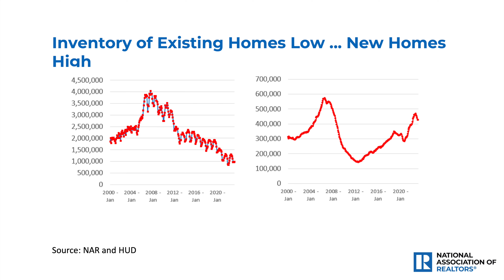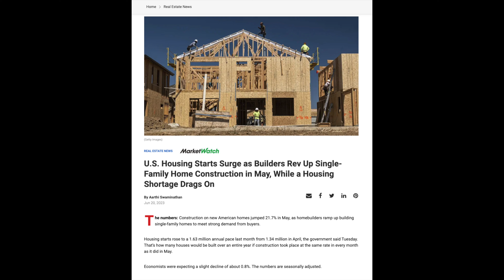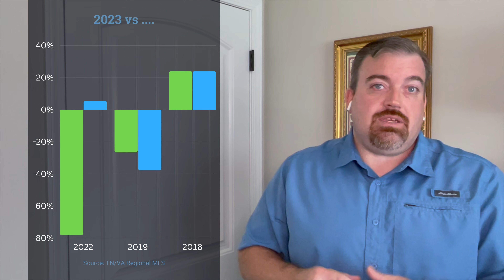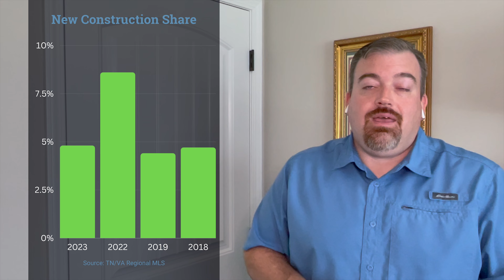Real Estate Talk with Jay | Aug 7 2023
Will the uptick in new home construction help the inventory shortage?